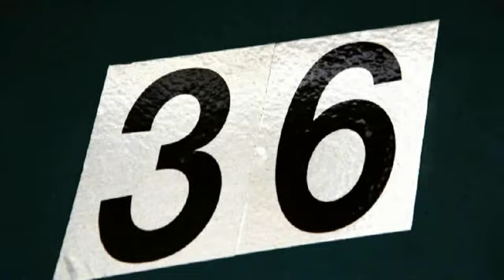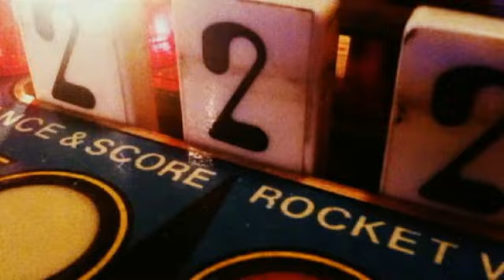Harley Davidson 48